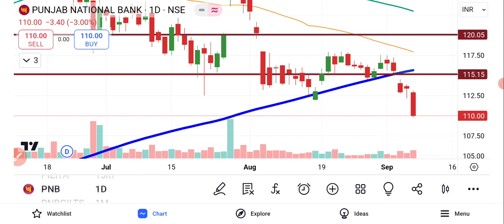PNB Bank Shares Analysis | PNB Share News | PNB Bank Share Latest News | PNB Bank Share Price Target